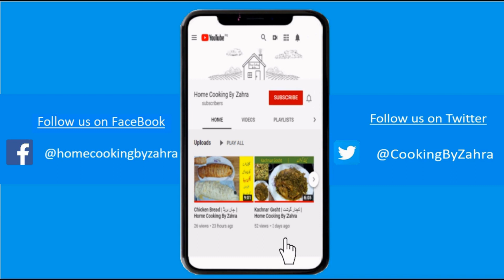Soft Poori Recipe | Shab e Barat Special | Puri Recipe by Home Cooking By Zahra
Tags to find this video
soft poori recipe
puri recipe
soft puffy and round puri recipe
how to make puri
pooriyan recipe
how to make pooriyan
bazar jesi puri recipe
halwa puri
breakfast
poori recipe
how to make soft poori
how to make puffy and soft poori
puri/poori recipe
Soft Poori recipe by home cooking by zahra